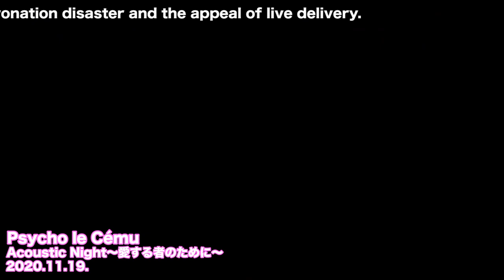Psycho le Cému - 『Psycho le Cému ACOUSTIC NIGHT〜愛する者のために〜』 ダイジェスト公開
2020年11月19日（木）に行われたサイコ・ル・シェイム初のアコースティックライブ。
この日だけの特別なアレンジ、ドレスアップした特別なライブ映像のダイジェスト版になります。